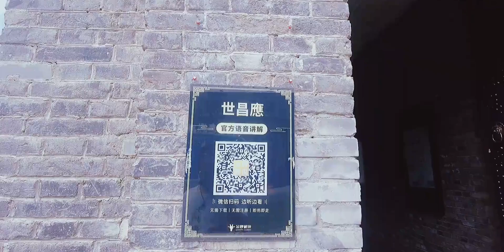这里是老哈尔滨，这里有哈尔滨的记忆，这儿就是老道外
夏季VLOG随心拍,VLOG,巴洛克风情街,自驾游,哈尔滨,老道外,打卡挑战